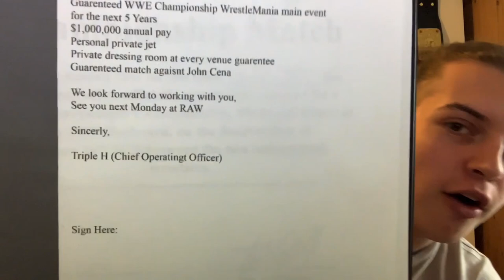I GOT SIGNED BY WWE!! Signing My WWE Employment Contract On YouTube - JoeTalksWrestling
Hey Everyone! In this video I sign my WWE Employment Contract on YouTube for all of you to see! I have officially been offered a contract by World Wrestling Entertainment!